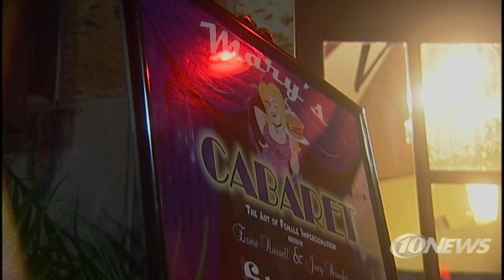Drag queen pageants find home in Tampa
Tampa may not be known as the drag queen pageant capital of the world yet, but the city's reputation for hosting the events is growing. In fact, this year you'll find more than 800 drag queen pageants and shows in Ybor City alone.